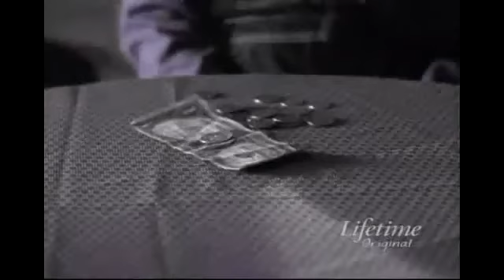Any Day Now Season 2 Episode 19 Pay Your Dues